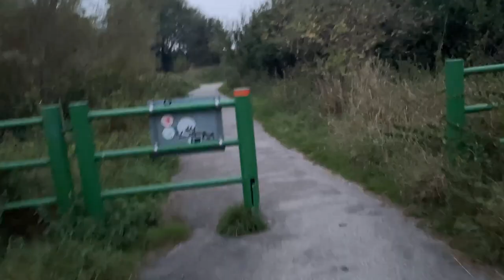Why I Started & Why YOU Should Too!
So the first vlog? video I've done on the channel to test how its perceived and also and insight as to why I started the channel.

No Food reviews on this one...you might be glad 😜

Fed up of guessing from the “advertisements” and google reviews as to what a place or item is like and having to suffer the reality when it turns out to be, lets say, not what you thought…?
Well that's why i started the channel!